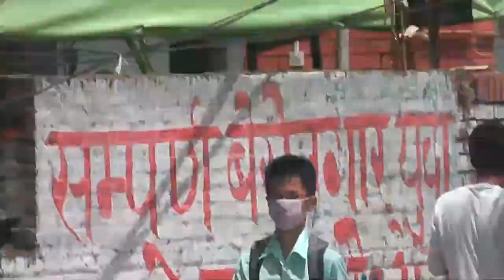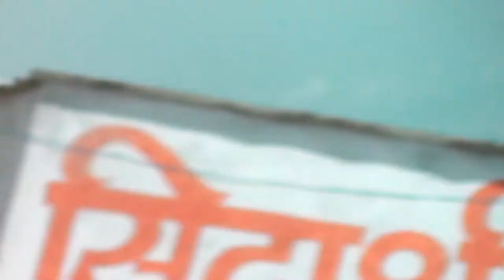Знакомство с Непалом - город Катманду